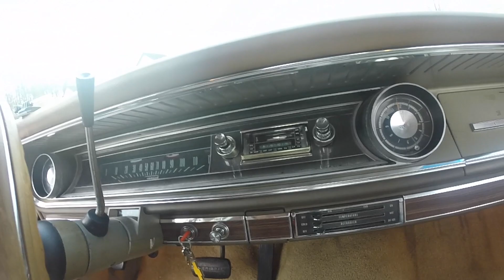Jak się tym jeździ? Chevrolet Impala, 1965 rok.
Jak się jeździ Chevroletem Impala, rocznik 1965?

Ten "pełnowymiarowy" ogromny sedan był jednym z najpopularniejszych modeli w swoim roczniku, historii modelu Impala oraz marki Chevrolet. Prawdziwy klasyk amerykańskiej motoryzacji. Dostępny w wersjach: coupe, sedan i kabriolet, z kilkoma róznymi silnikami. Ten konkretny model to 2 drzwiowe coupe, silnik 283 cale sześcienne (4.6 litra) i dwu biegowa (!) automatyczna skrzynia biegów, tzw. PowerGlide.